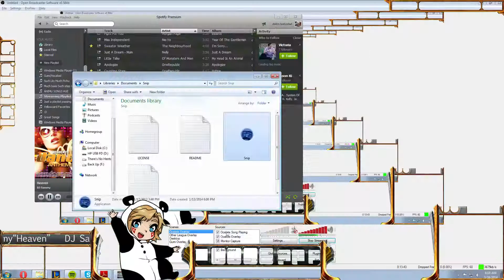The Game Winning Moment